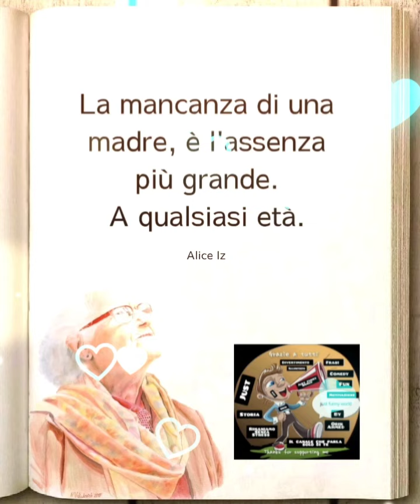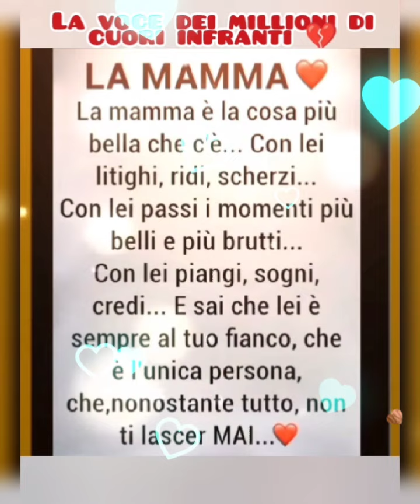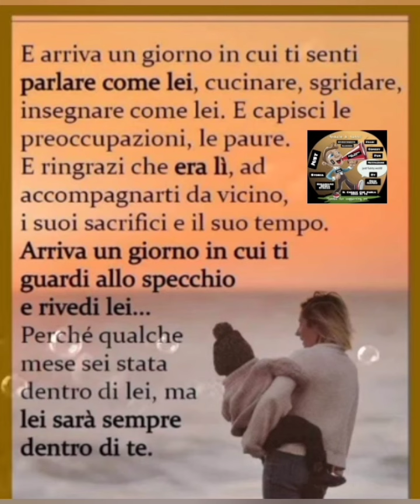Tanti auguri mammina ❤️❤️❤️ ll aforismi più belli sulla mamma ll citazioni belle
Festa della mamma ❤️❤️❤️ ll aforismi più belli sulla mamma ll citazioni belle ‎@justfunnyworld